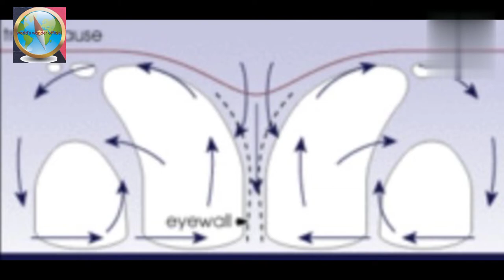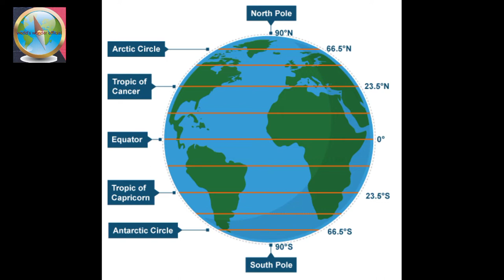ঘূর্ণিঝড় কিভাবে সৃষ্টি হয়। কেন উৎপত্তি হয় ঘূর্ণিঝড়ের।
ঘূর্ণিঝড় হল প্রকৃতির সবচেয়ে বিধ্বংসী ঘটনা। ঘূর্ণিঝড় বেশ কিছু কারনে হয়ে থাকে। কি কারনে ঘূর্ণিঝড় হয়, কিভাবে সৃষ্টি হয় তার বিস্তৃত বর্ণনা রয়েছে video তে।